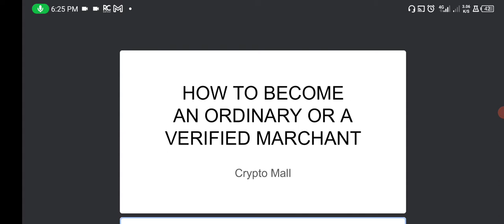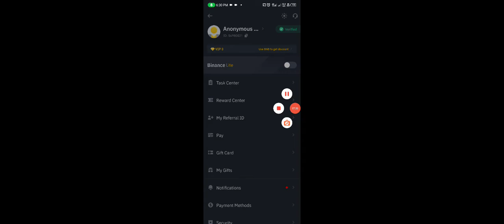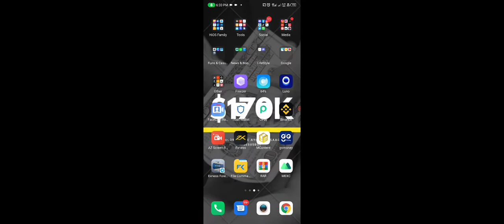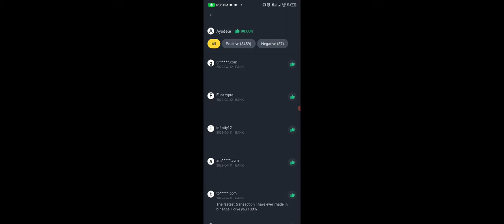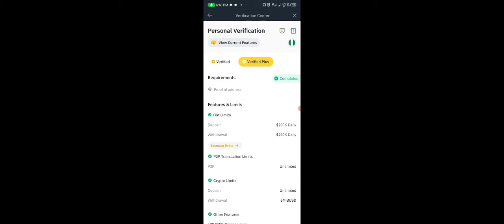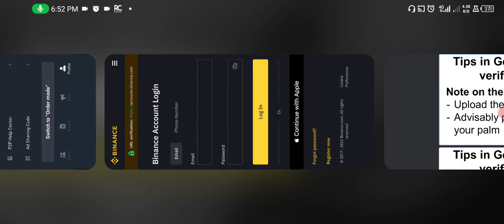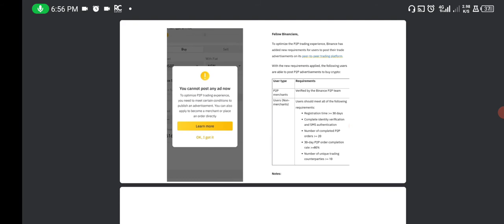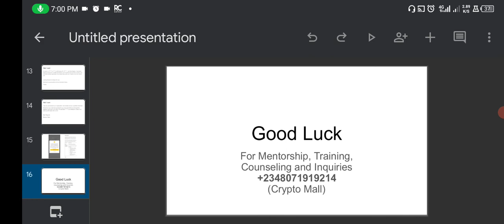How To Become An Ordinary/ Verified MarChant On Binance!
it is very important to transcend from being an ordinary merchants to becoming a verified Marchant. meanwhile they are very important things to take note of when attempting the transition because many people actually put into transist from where they are to where they want to be especially being a verified much and also I listed out the number of things I did differently after about 5 months of consistent application.

please note that this are not guarantee that you will be verified as a merchant but they are just tips that I have tried, And thought in the past and has helped a lot of people to become verified. so do yourself great Good by maximizing information

CPA_00JO2FU9SY

📌For Consultancy, Mentorship, Crypto Courses, message the link bellow (NB: NOT FREE)

Please note that cryptocurrency is a very volatile space, as quick as you can make money, you can also loose money. All content on this page are primarily for entertainment purpose and should not be considered as a financial advice, as we won't be held responsible for the outcome of your discission. As it is our joy to impact life by Sharing profitable knowledge. The same way we consider it a top priority not to bring you misleading informations.
MORE VIDEOS THAT WILL INTEREST YOU 💃💃💃

IGNORE
Crypto
BTFD Arbitrage
Cryptography
Currency opay
Cryptocurrency
Blockchain
Block
Bitcoin
Altcoin
Satoshi
Market Capitalization
Distributed Ledger
Mining
Hashing
Fork
Soft Fork
Hard Fork
Address
Private Key
Public Key
Exchange
Wallet
Paper Wallet
Hardware Wallet
Software Wallet
Fungible
HODL
FOMO. Fear of missing out. ...
Shill.  ...
FUD. Fear, uncertainty, and doubt. ...
HODL. Hold on to dear life (or “hold your coins” for a straightforward meaning). ...
Rekt. ...
Mooning. ...
Whale. ...
Pump and dump.
fud dip
p2p Nigeria
pump

CryptoMall cryptocurrency
cryptocurrency ban in Nigeria
Binance p2p
Make money
cryptocurrency news
crypto Bitcoin etherium
Naira Btc
 pi network
Cryptography
Currency
Cryptocurrency
Blockchain
Block
Bitcoin
Altcoin
Satoshi
Market Capitalization
Distributed Ledger
Mining
Hashing
Fork
Soft Fork
Hard Fork
Address
Private Key
Public Key
Exchange
Wallet
Paper Wallet
Hardware Wallet
Software Wallet
Fungible
HODL
HODL
FUD
FOMO
DYOR
ATH
Mooning
Shilling
BTFD
Flippening
JOMO
Scamcoin
Shitcoin
Whales
Bearwhale
This Is Gentlemen
Lambo
Weak Hands
Addy
Choyna
Dildo (not what you think)
Rekt